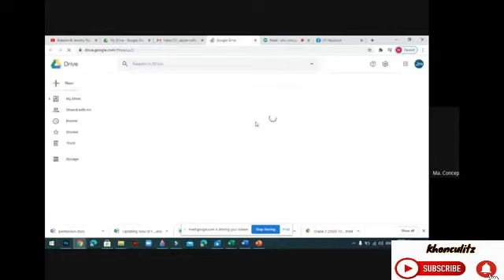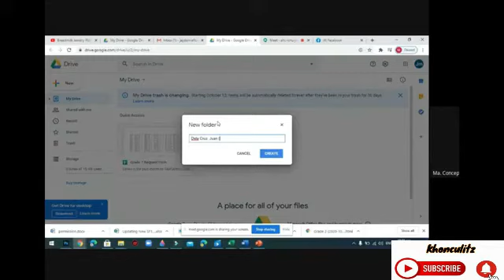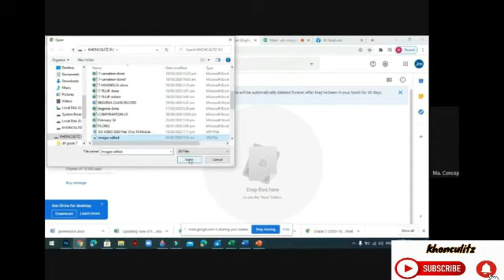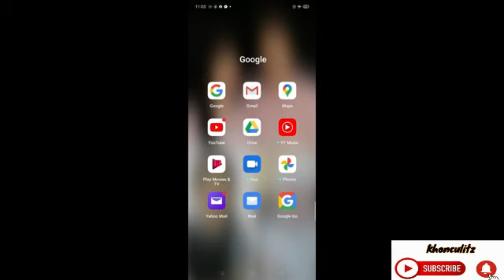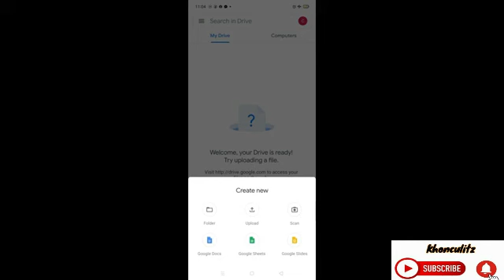Paano mag UPLOAD ng file sa GOOGLE DRIVE / HOW TO UPLOAD on GOOGLE DRIVE TAGALOG TUTORIAL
A simple tutorial on how to upload on google drive. DRIVE!